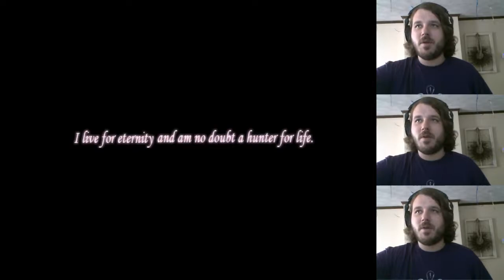ONTO THE NEXT DUNGEON - Nocturne:Rebirth Part 19